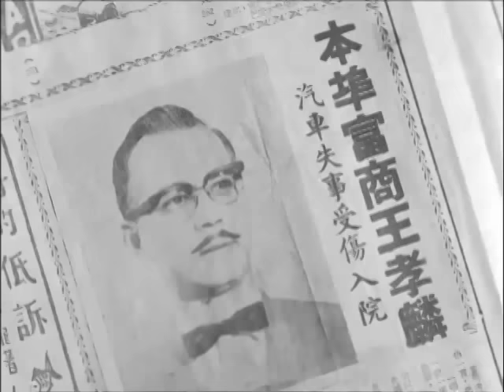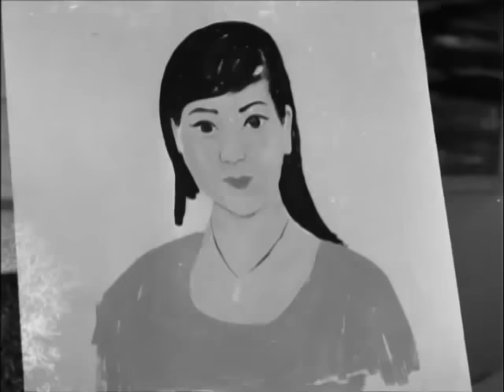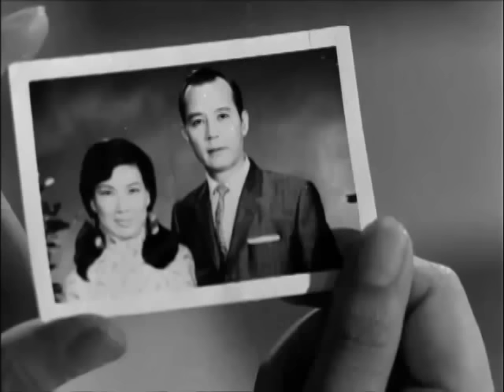情竇初開 - 陳寶珠，呂奇 主演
情竇初開
陳寶珠，呂奇 主演